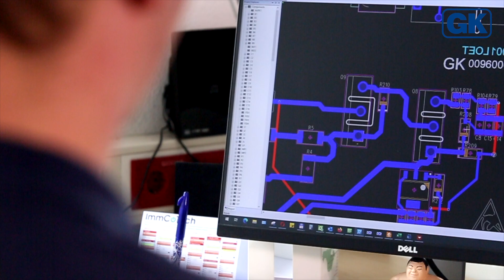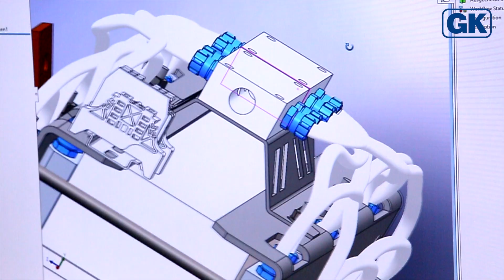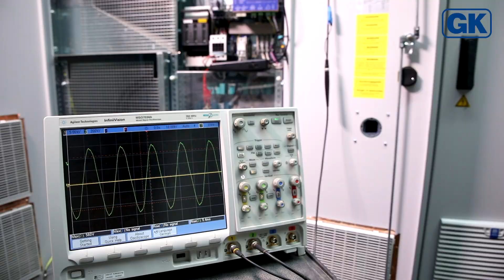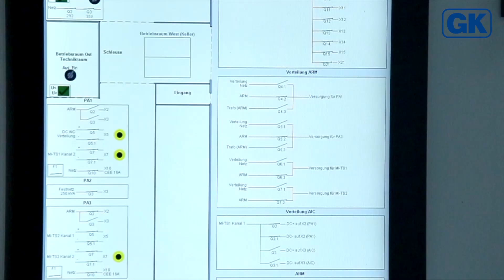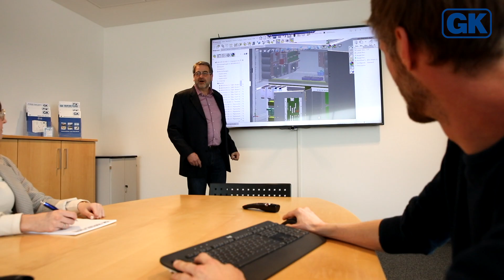Industrielle Stromversorgungslösungen von Gustav Klein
Gustav Klein wurde 1948 in Schongau gegründet. 1969 entstand in Österreich ein Zweigwerk in Inzing. Wir entwickeln und fertigen Unterbrechungsfreie Stromversorgungsanlagen für DC- und AC-Versorgung, Frequenzwandler, DC-und AC-Quellen, Gleich- und Wechselrichter, DC-Wandler sowie Test- und Simulationssysteme für Batterien und Netze. Der Leistungsbereich bewegt sich bis 650 kVA Einzelblock. Besonders innovativ ist das universell einsetzbare Test- und Simulationssystem I-TS. Hiermit können Antriebe, Batterien und Brennstoffzellen für die Elektromobilität getestet und simuliert werden. I-TS werden z. B. in der Entwicklung und Fertigung von Komponenten für elektrisch angetriebene Kfz als auch bei der Entwicklung von elektrisch angetriebenen Flugzeugen und Flugtaxis eingesetzt. Wir sind stolz auf mehr als 250 Mitarbeiter, die stets bemüht sind, unsere Kunden mit individuellen Lösungen zu begeistern. Bisher wurden bereits über 400.000 Systeme in 105 Länder der Welt geliefert.